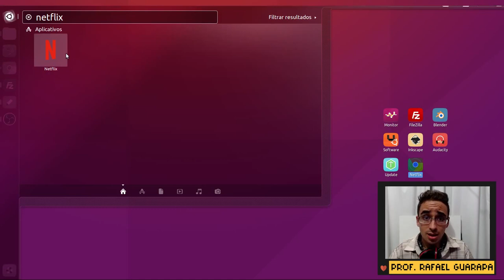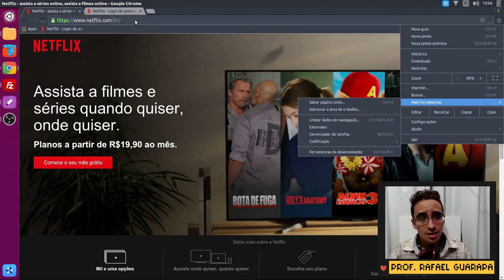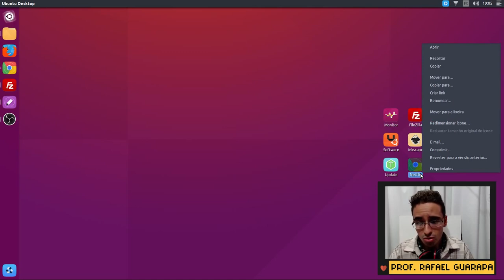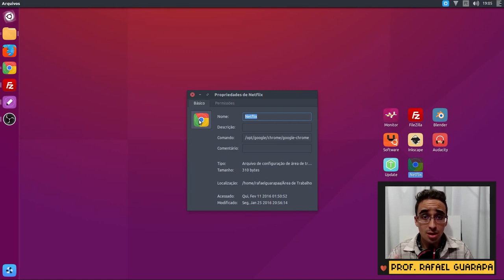Como criar atalho da Netflix no Linux Ubuntu - na área de trabalho e menu iniciar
Vídeo aula de Linux Ubuntu - como criar atalho da Netflix na área de trabalho e menu iniciar do Ubuntu